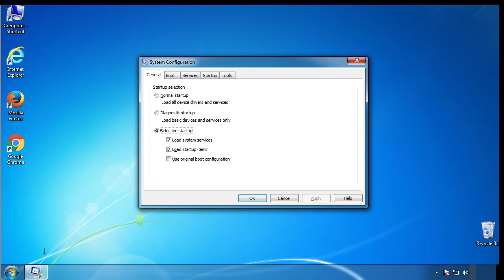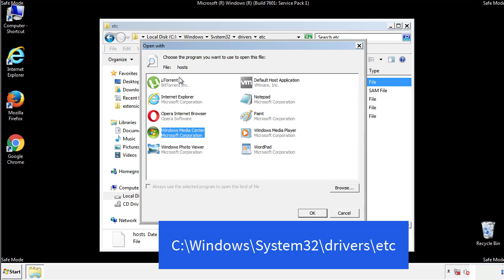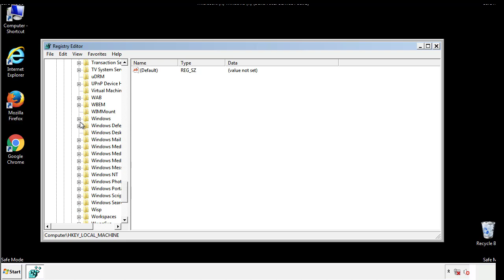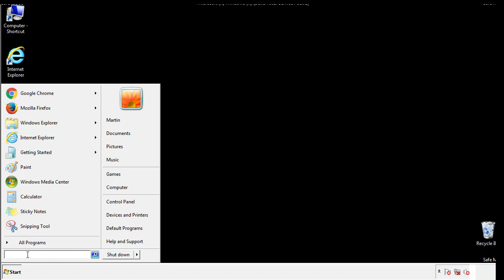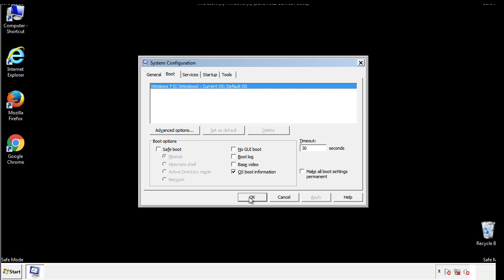Wnlu File Virus Ransomware [.Wnlu ] Removal and Decrypt .Wnlu Files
.Wnlu File Virus Ransomware Removal (+.Wnlu File Recovery)

How to remove Wnlu ransomware (Virus Removal Guide)
.Wnlu Files Virus (STOP) – How to Remove + Restore Files
Remove Wnlu Ransomware and Decrypt .Wnlu Files
Remove .Wnlu Virus (File Recovery+ Ransomware Removal)
.Wnlu File virus - Remove It and Recover Files
How to remove Wnlu Ransomware - virus removal steps
.Wnlu Files (STOP Ransomware) – Remove + Restore Data
.Wnlu file virus ransomware (Restore, Decrypt .Wnlu extension files)
.Wnlu file virus Removal Guide – Help To Decrypt Your Files
Guide – How Do I Decrypt .Wnlu File Extension Virus
.Wnlu file virus Removal Guide +File Recovery
How to Remove .Wnlu Ransomware and Restore .Wnlu Files
Get Rid of .Wnlu file virus (Remove Ransomware + Recover Data)
Remove .Wnlu file virus And Recover Encrypted Files
Remove Wnlu ransomware and retrieve the encrypted files
How To Uninstall .Wnlu file virus From PC
How to Get Rid of .Wnlu file Virus Effectively?
How To Delete .Wnlu file virus From PC
Uninstall .Wnlu ransomware from Windows 10
Remove .Wnlu ransomware virus (+File Recovery)

Howtoremoveguide